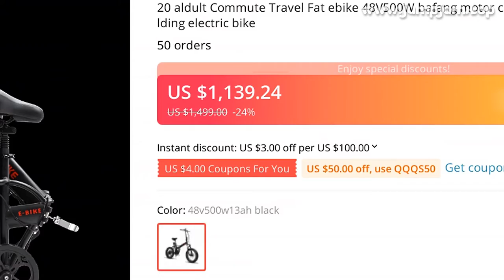🔥 [ ON SALE ] 20 ALDULT COMMUTE TRAVEL FAT EBIKE 48V500W BAFANG MOTOR COLOR LCD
00:00:00 Intro
00:00:10 Presentation
00:02:14 Fin 🙏

20 ALDULT COMMUTE TRAVEL FAT EBIKE 48V500W BAFANG MOTOR COLOR LCD 48V LITHIUM BATTEY SNOW BEACH TIRE FOLDING ELECTRIC BIKE

PRODUCT STARS ⭐: 0.0/5
STORE NAME: COLD ROSE STORE
STORE RATING: 100.0%/100%

0 REVIEWS AND USER RATINGS FROM AMAZON, ALIEXPRESS AND OTHER ONLINE SHOPS & CATALOGS!
THIS IS BEST ALTERNATIVE FOR GIRL EBIKE BUT CHEAP (1,499.00) LOOK CLOSER AT THIS ELECTRIC BICYCLE PRODUCT!